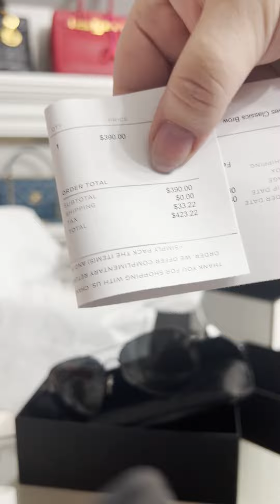What are the CHEAPEST SUNGLASSES at CHANEL?!?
Okay y'all! It's a new day!! It's a new unboxing!!!

Y’all this is unheard of! I nabbed the cheapest Chanel sunglasses and the price was unbelievable! And if you're new here, I also talk about all things luxury investment and how to make your closet into an investment portfolio!

These sunglasses were sold out everywhere and I only just found out that I can order them online, so I did. But I always suggest that y’all always go through your SA first because they get credit for a sale and you get the whole SA experience and that's half the fun.

These are the Chanel Pilot sunglasses in matte black. I bought them because they had the epic CCs on the side on top of being all black, and I have yet to find really amazing aviator glasses that were designer. I absolutely love these!

But what made me say they’re the cheapest Chanel sunglasses is that they cost $390. If you don't know, $390 for brand new Chanel sunglasses with a CC logo is unheard of! Most of their sunglasses cost over $400 plus tax! This is a no brainer, I nabbed them immediately.

I am so in love and shooketh by these glasses y’all! See you on the next unboxing!

✨TALKED ABOUT IN THIS VIDEO✨

Chanel Pilot sunglasses